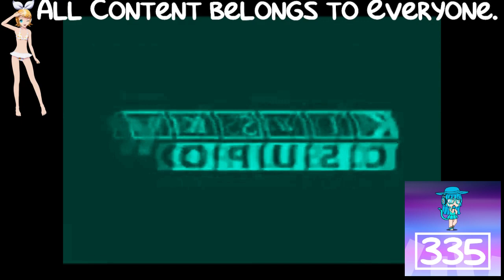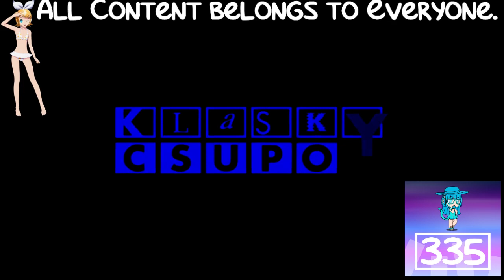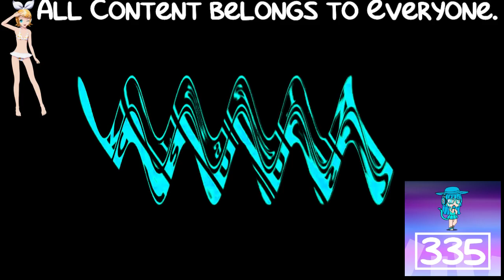(REQUESTED) Klasky Csupo Effects Extended in Group